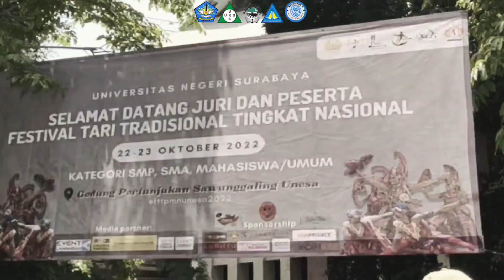Festival Tari tradisional_SMA Negeri 1 Kedamean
Oktavia,rendi,sofia,pradita,fitri_XII MIPA 5